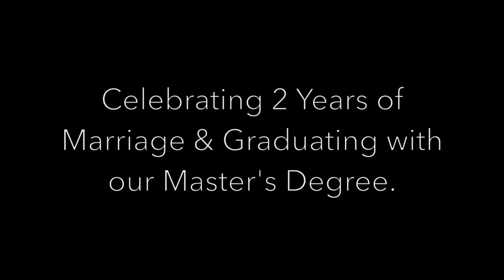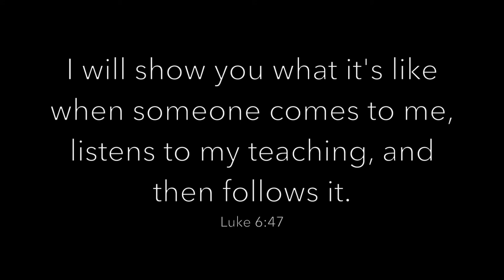CELEBRATING 2ND ANNIVERSARY + GRADUATING WITH MASTER'S | SAVAGE DIARIES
Today's Diary Entry: This is our annual anniversary shoot, but this one is extra special because we are FINALLY done with our Master's degree!! ~K

Pictures: Elston Howard Photography

Kierra's Instagram: @Kierradito
Marcus's Instagram: @Marc9.23